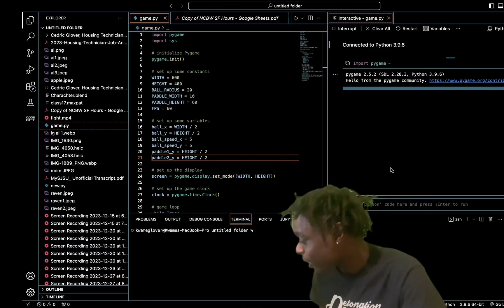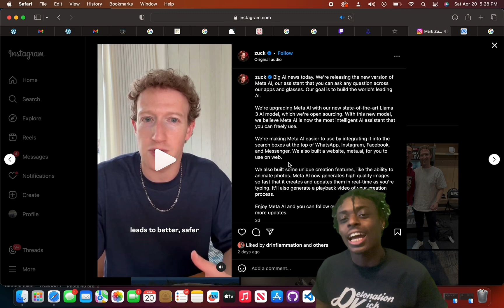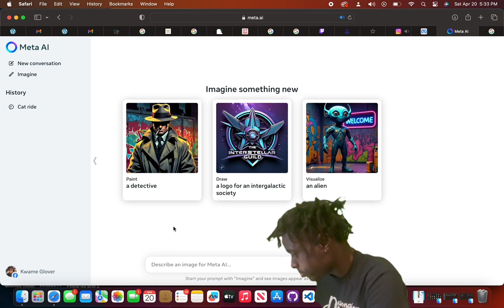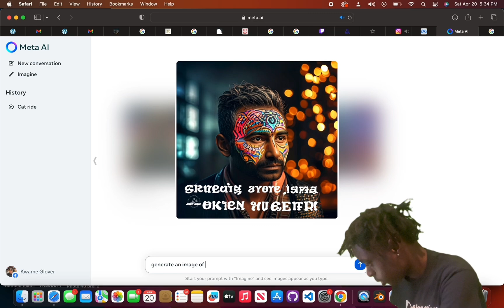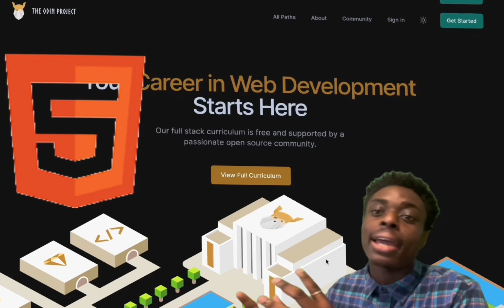Mark Zuckerberg and Meta AI are PRESSING Open AI. Meta AI kills Chat-GPT!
Meta AI released its new AI model based on Llama 3. This new technology has major implications for the future of AI and human interaction as well as the advancement of technology in general. With Meta.ai being free and better that GPT-4 which requires a subscription, has Zuck destroyed Open AI for good?

00:00 Intro
00:30 Zuckerberg Speaks from Instagram
01:49 Testing out Meta.ai